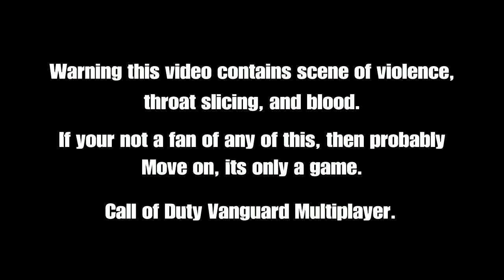Call of Duty vanguard multiplayer. Going for some killsteaks in HC Free For All.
I didn't know what to do for a video so this what i thought of.